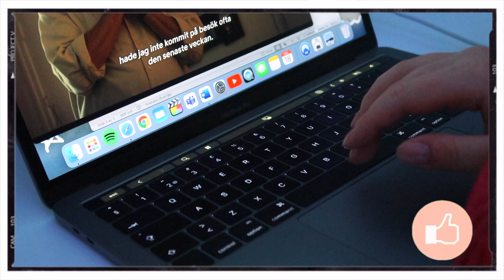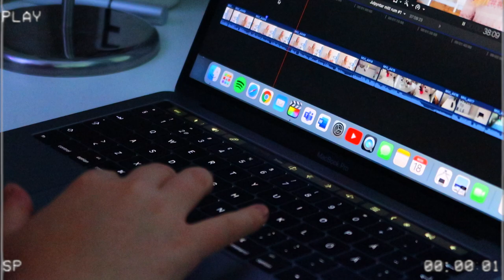MIN VINTER KVÄLLSRUTIN || VLOGMAS 2021 || Ellen Sjöberg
Mina sociala medier:
VSCO: @ellensjoeberg